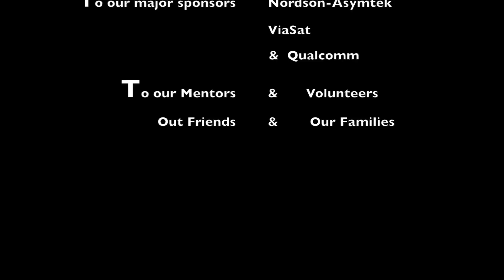Team Pardox at the San Diego Regional 2015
FIRST Robotics, Encinitas, Team Paradox, 2102,